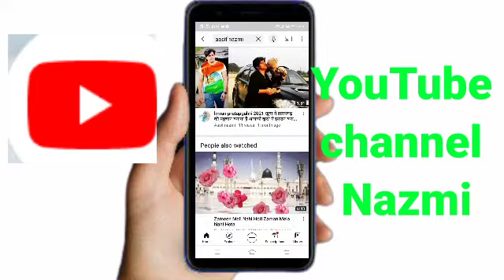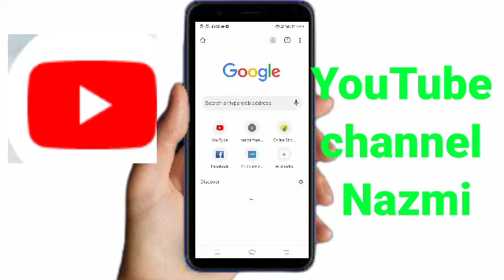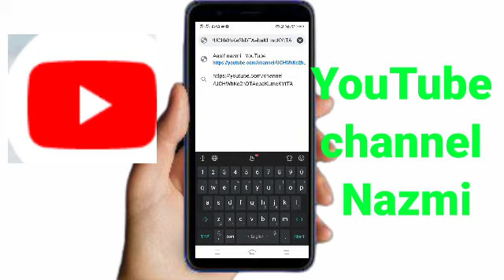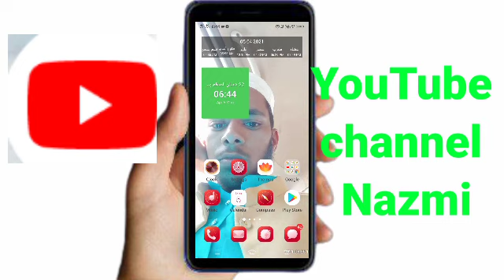subscribe badhakar mauka payen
Assalam Walekum Rahmatullahi Barakatuh.

Sub_conflrmation=1